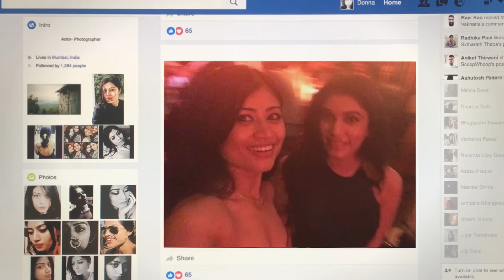Parachute Advanced Body Lotion / ConfidentInMySkin / McCann Erickson / Director's Cut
Director VIJAY SAWANT
Producer DHARAM VALIA
Director of Photography KAVIN JAGTIANI
Camera Assistant AALOK PARMAR
Assistant Directors  MANASI PAREEK  VIPUL INDULKAR  ARUNIMA SEN  SHANKAR KAMBLE
Casting  KAVISH SINHA ASHISH SINGH  DHEERAJ PUROHIT @ ON MY KAYROLL
Costumes VEERA EE
Hair & Makeup  YASMIN RODGERS
Line Producer JAYESH AVASTHI
Location Manager  RANVEER RAJPUT
Production Design MADHUR MADHAVAN
Offline VIPUL INDULKAR
Online PRANAY SHEGDE  ABHISHEK DEBNATH @ FAMOUS HOUSE OF ANIMATION
Music  SUBHAJIT MUKHERJEE
Sound Design & Mix DARSHAN NAIR
Voice NIDHI SINGH
Singer RIMI NIQUE
Making Stills VIKENDRA RATHORE
Storyboard DURGESH VELHAL